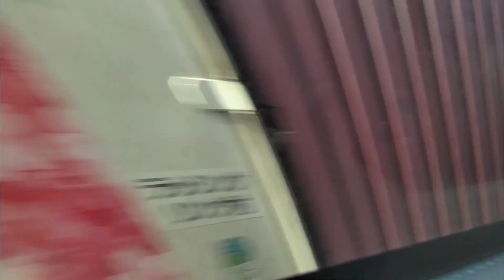【キハ183系北斗-④】小幌駅，内浦湾，大沼公園など！東室蘭～大沼公園 ダイジェスト乗車記。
今回はキハ183系北斗乗車記の4本目。東室蘭～大沼公園の車窓やアナウンスをまとめた、ダイジェスト乗車記となります。進行方向右側の席だったので内浦湾は見えませんでしたが、小沼がとても綺麗に見えて良かったです！
次回でキハ183系北斗乗車記最終章！お楽しみに！